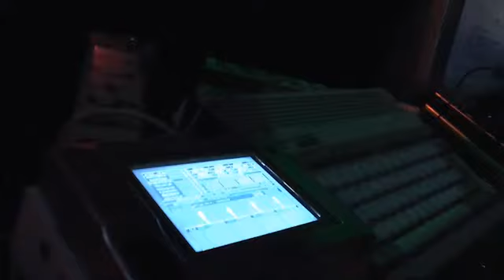8bit party 2012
Sturmglocke